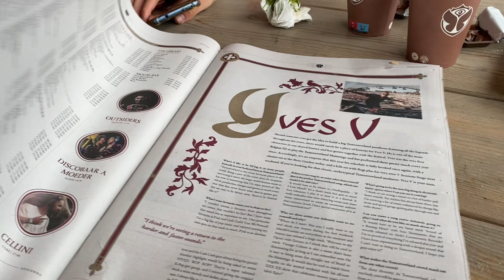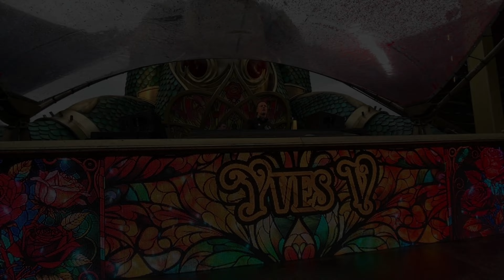TOMORROWLAND 2023 AFTERMOVIE (CAPÍTULO 5) - GLORIOUS SUNDAY | CHUMARI TV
Muy buenas y bienvenidos una vez más a mi canal, hoy os enseño cuál fue mi experiencia por cuarto año consecutivo asistiendo al mejor festival de mundo, Tomorrowland. En esta ocasión vamos a ver cómo fue el "Glorious Sunday", donde tuvimos la suerte de ver los sets de Quintino, Chuckie, Yves V o Lost Frequencies entre otros, y sobre todo el cierre más especial que he visto en mi vida a manos de Martin Garrix.